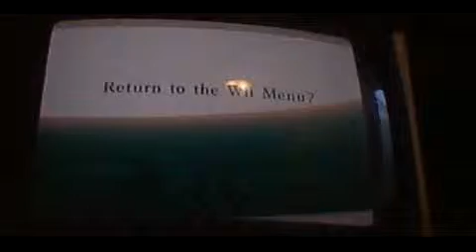Disagreements with Sir Moron...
never kill the moron